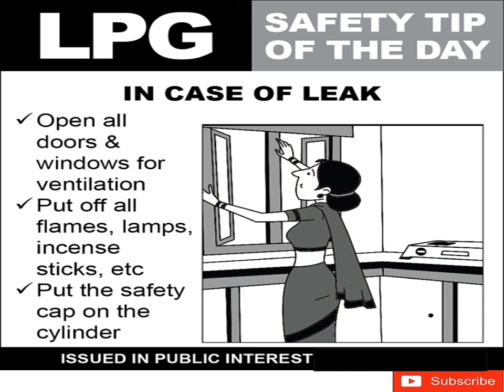safety of kitchen